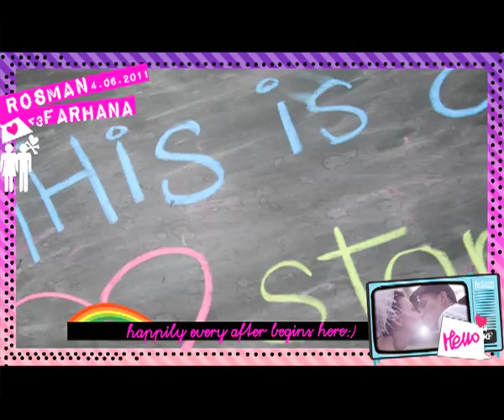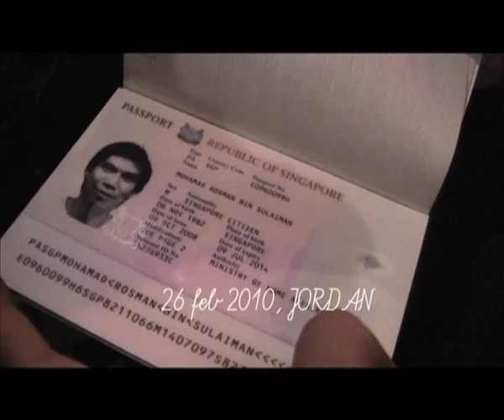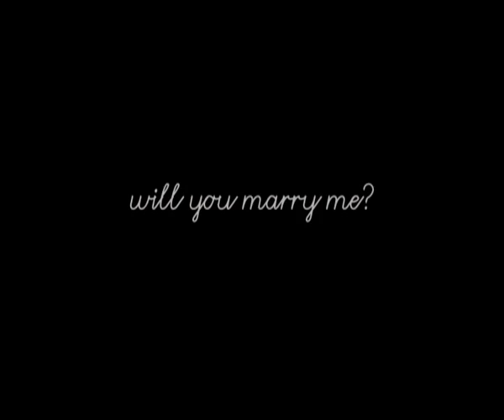DSHOOTZ | Malay wedding Photography and Video Prewedding Rosman and Farhana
- D'ShootzStudio malay wedding photography and videography Singapore